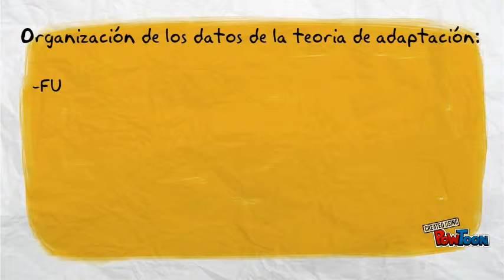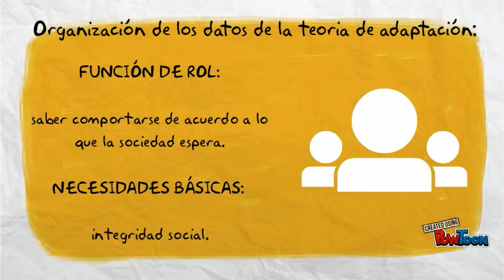Modelo de adaptacion de callista roy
modelo de adaptacion-- Created using PowToon -- Free sign up -- Create animated videos and animated presentations for free.  PowToon is a free tool that allows you to develop cool animated clips and animated presentations for your website, office meeting, sales pitch, nonprofit fundraiser, product launch, video resume, or anything else you could use an animated explainer video. PowToon's animation templates help you create animated presentations and animated explainer videos from scratch.  Anyone can produce awesome animations quickly with PowToon, without the cost or hassle other professional animation services require.